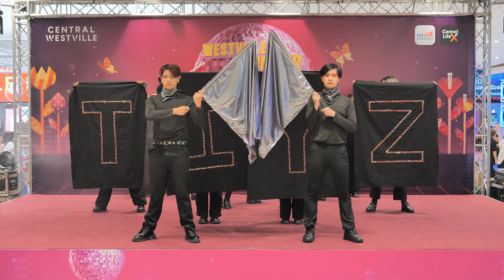240407 XERNEAS cover ITZY - 마.피.아. In the morning+Not Shy @CENTRAL WESTVILLE COVER DANCE 2024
[ FINAL ] CENTRAL WESTVILLE SUMMER COVER DANCE CONTEST 2024

รอบ FINAL วันอาทิตย์ ที่ 7 เมษายน 2567
ณ ลานกิจกรรม ชั้น 3 ศูนย์การค้า Central Westville

ⓒ 2024 GBewStudio.official